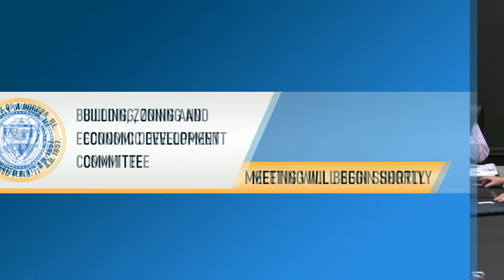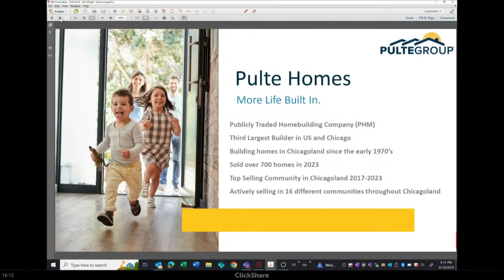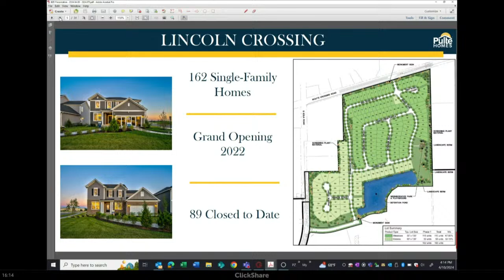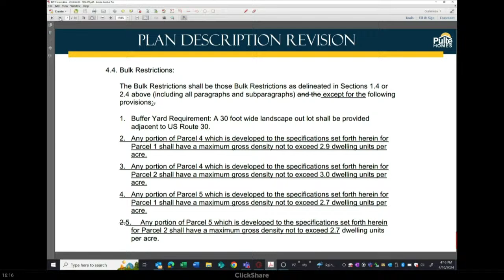Streaming LIVE: Aurora Building, Zoning and Economic Development Committee Meeting | 04-10-2024